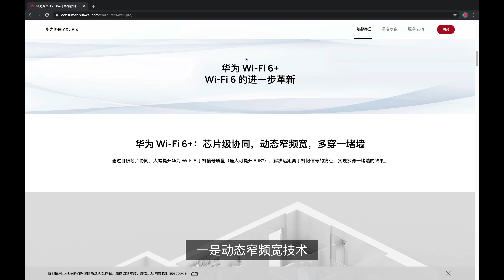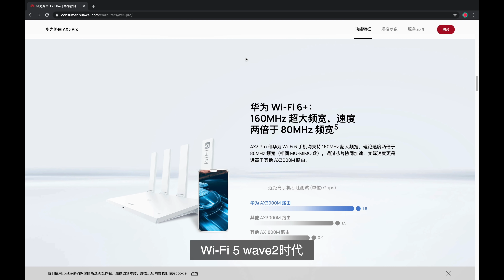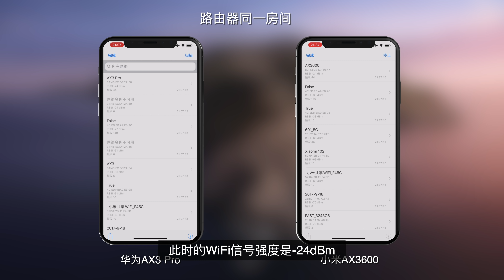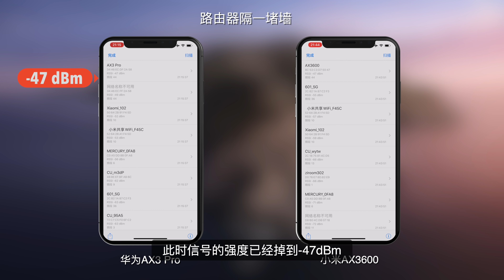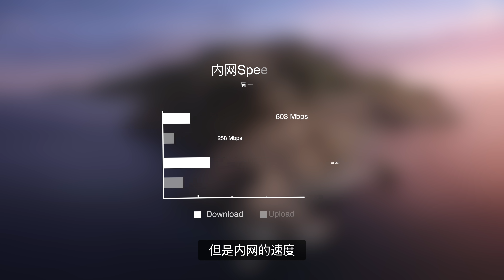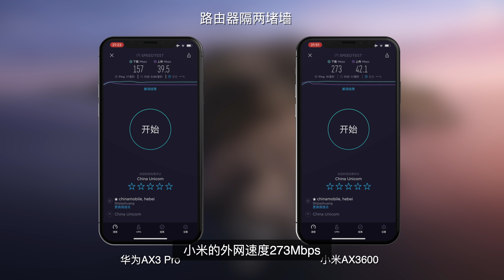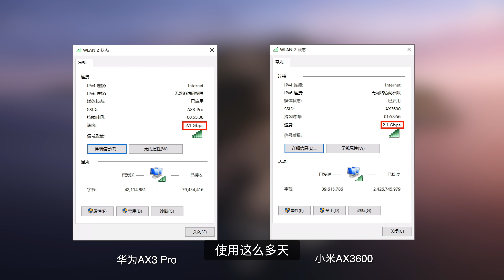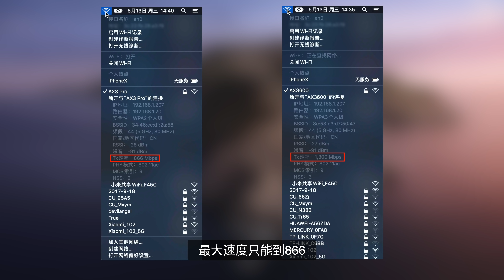小米路由器AX3600对比华为AX3 Pro！小米路由器和华为wifi6速度测试！160MHz wifi6+无敌了？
小米路由器AX3600和华为AX3 Pro，都是160MHz Wi-Fi6，但是价格相差了一倍。并且华为还有更高级的Wi-Fi6+，
我们看看到底 Wi-Fi6+有没有用？160MHz的Wi-Fi6有没有意义？